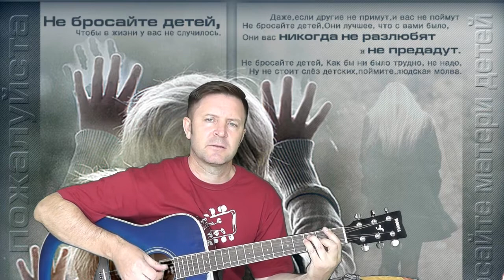Песня байстрюка. Из фильма "Гардемарины, вперед!" 1987 год.